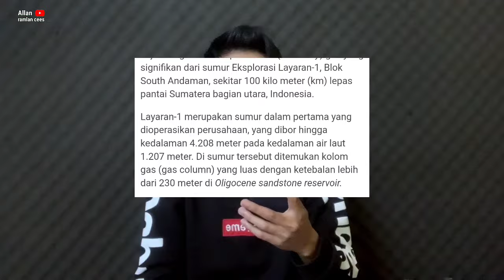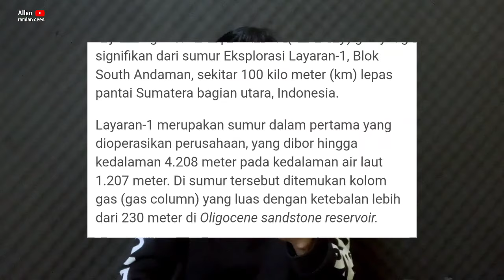Ternyata surga minyak Aceh,melebihi arab saudi‼️penemuan terbesar kedua dunia,di balik rohingya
penemuan minyak terbesar di Aceh melebihi arab saudi